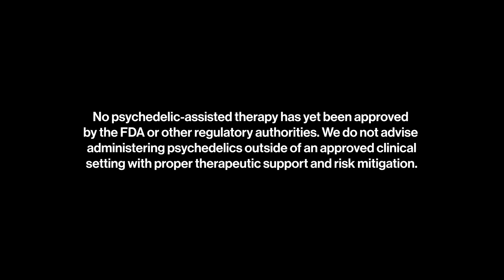How Psychedelics will Change Society for the Better | with Dillan DiNardo of Mindstate Design Labs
Psychedelic therapies are ready to change society for the better. But we're not talking about not Grateful Dead concerts and the counterculture. Today we're seeing how this powerful technology can be deployed in clinical settings, with repeatable data showing extreme efficacy against some of the most difficult mental health challenges society faces: PTSD, depression, and many more.

0:00 Intro
0:48 A Trillion Dollar Problem
3:34 Why it was banned
6:43 Mindstate Design Labs